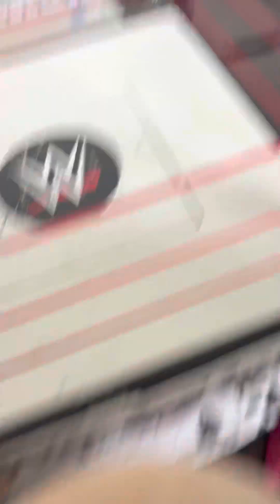Hangman Adam Page VS Shawn Michaels DHM Hardcore